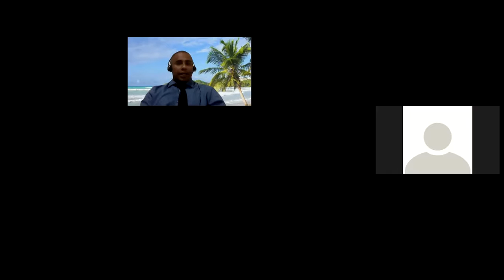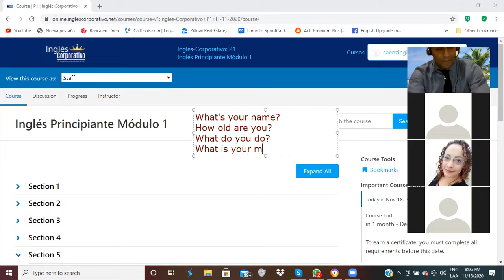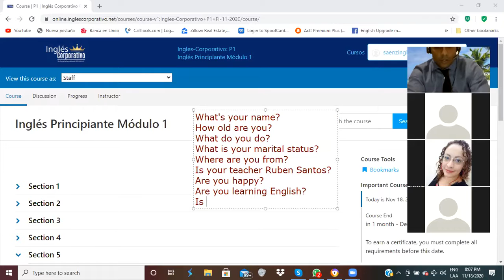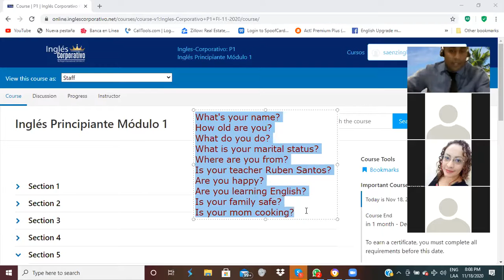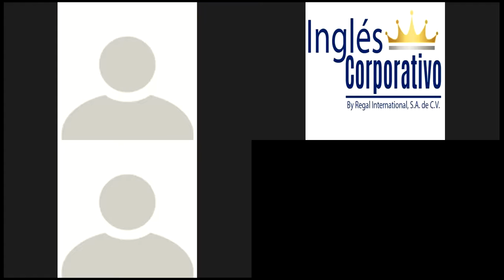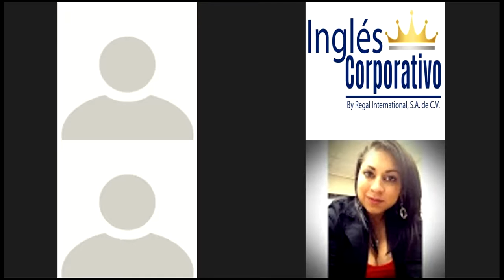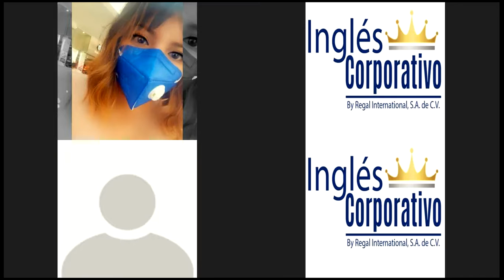Ingles Corporativo-Wh- Questions in context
By the end of this class you will be able to ask and answer present continuous Wh-Questions.  Additionally you will practice a conversation between a boy and his mother which illustrates Wh- Questions in context.

Al final de esta clase ustedes serán capaces de consultar y responder preguntas interrogativas en presente continuo. Adicionalmente ustedes practicarán una conversación entre un chico y su madre con la cual se ilustra el uso de las preguntas interrogativas en contexto